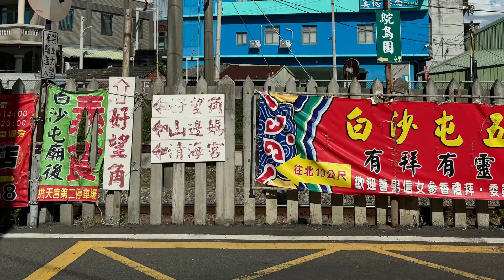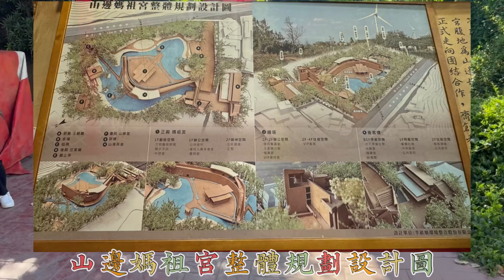山邊媽祖 苗栗後龍山邊媽祖宮